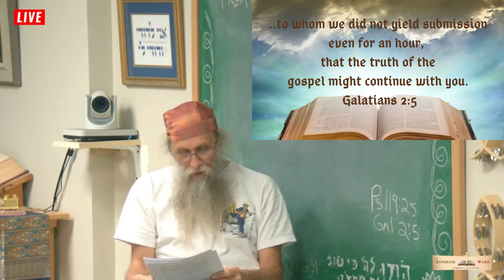The Substance Is Christ